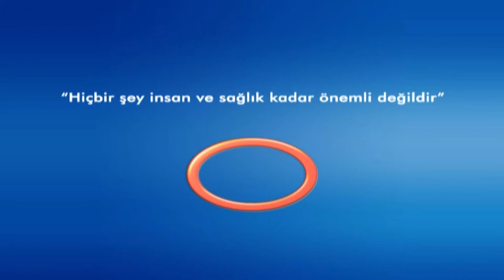Avrasya Hospital - Karadeniz Tv - Mr ve Cp Yöntemlernin ERCP den Farkı Nedir ?